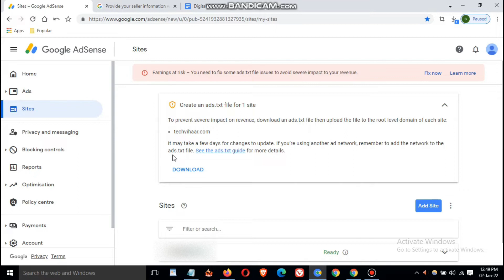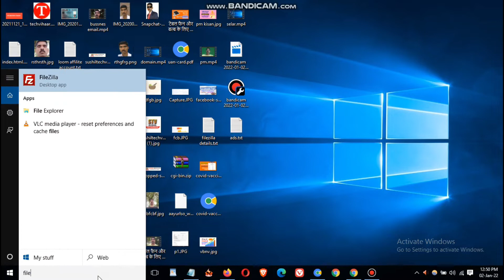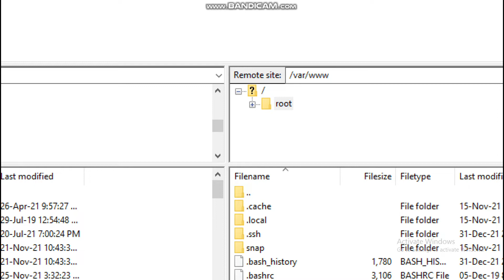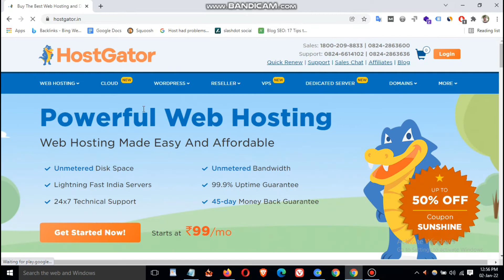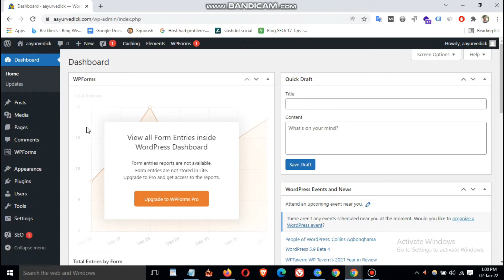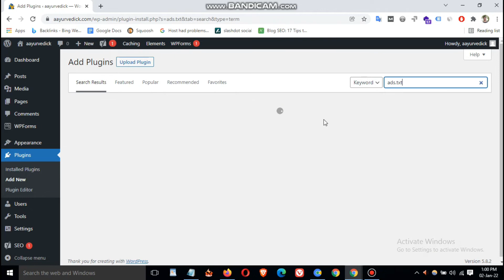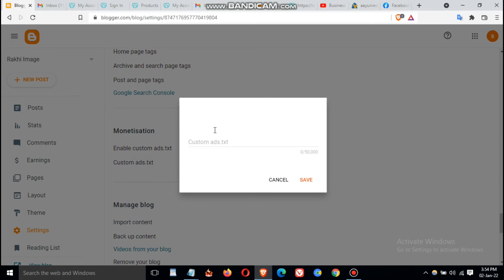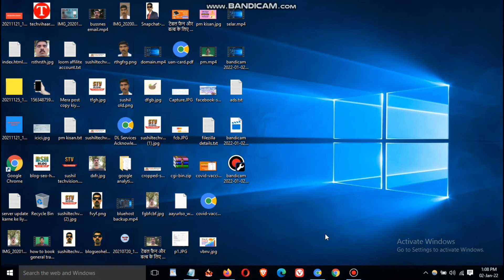How To Fix Ads.txt File Issue In WordPress or Blogger | Upload Wordpress, Cpanel, Filezilla 2022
इस वीडियो में हम ads.txt file को Blogger, WordPress, cPanel एवं Filezilla के मदद से Upload करना सीखेंगे क्योंकि जब हमें Adsense का अप्रूवल मिलता है तो एडसेंस के तरफ से एक ads.txt file मिलता है और इसे हमें अपना Blogger और WordPress Blog में अपलोड करना होता है। आपका ब्लॉग ब्लॉगर पर हो या वर्डप्रेस पर इस वीडियो में इन दोनों ही प्लेटफार्म पर इस फाइल को अपलोड करने का अलग-अलग कई सारे तरीके बताए गए हैं आप इनमें से किसी भी एक तरीके को चुन के ads.txt file issue को फिक्स कर सकते हैं। ads.txt_file_in_wordpress ads.txt_file_in_blogger

Query Solved
1) how to fix ads.txt file issue in wordpress or blogger
2) earning at risk adsense 2022 hindi
3) ads.txt file adsense blogger
4) ads.txt file adsense wordpress
5) ads.txt file problem fix
6) ads.txt file wordpress
7) ads.txt file blogspot
8) how to upload ads.txt file in wordpress
9) how to upload ads.txt file in cpanel
10) how to upload ads.txt file in filezilla
11) how to upload ads.txt file in digitalocean